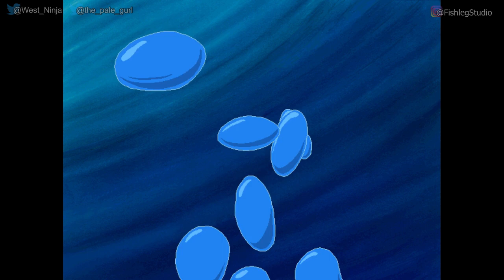Freddi Fish and the Case of the Missing Kelp Seeds - Play Together